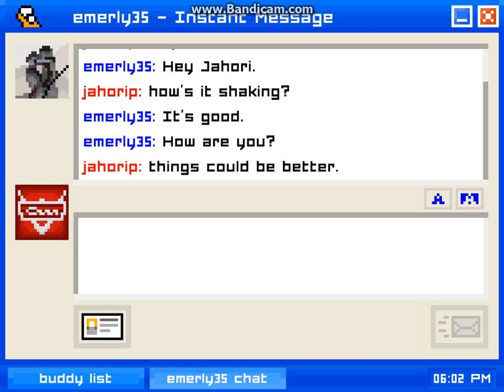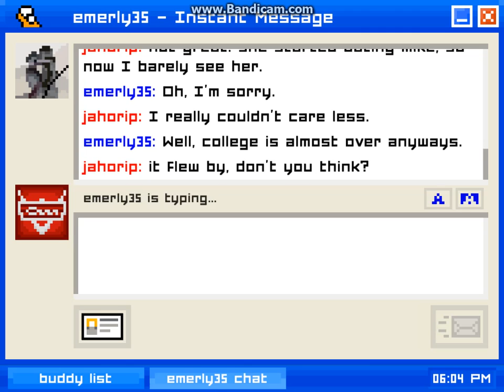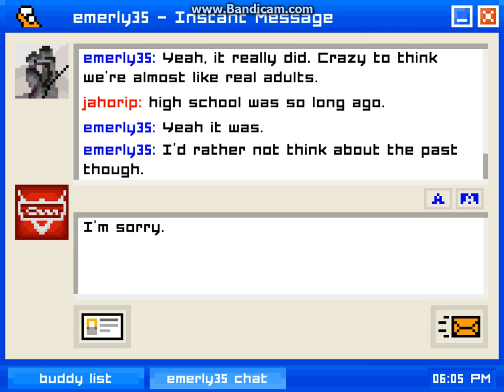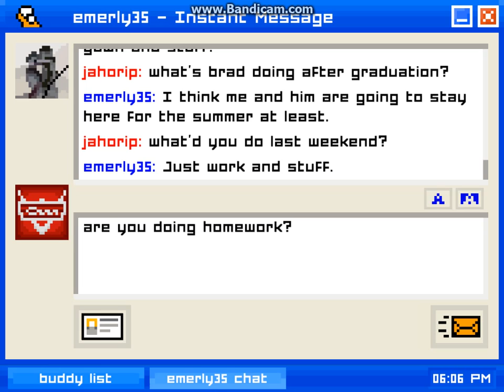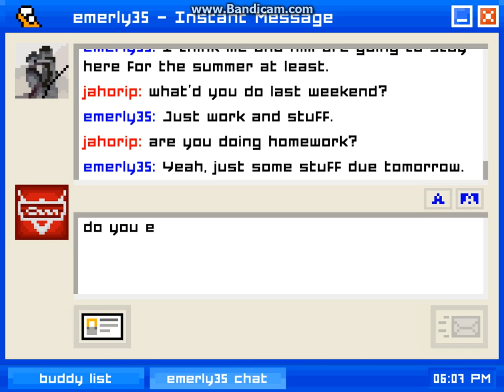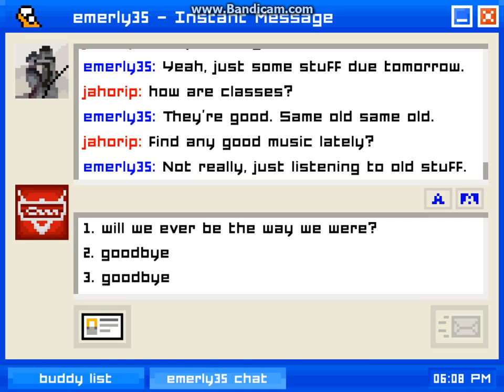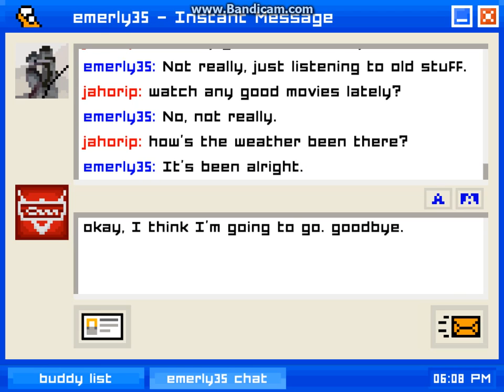Emily is away part 5 FINISHED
WE finally finished this game